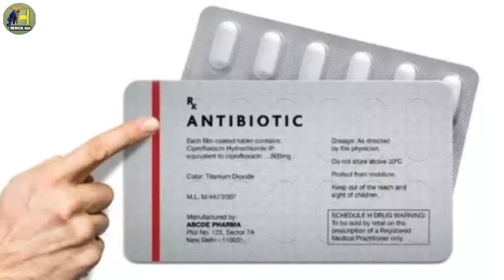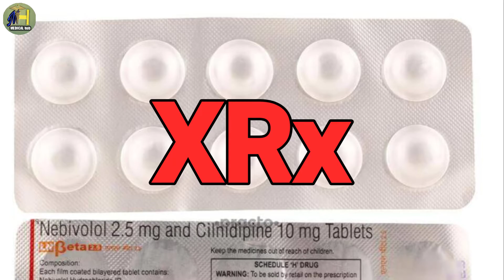(HINDI) Meaning of Red Line on Medicines I Rx, NRx, XRx दवाओ के लेबल पर क्यों लिखा रहता है ? | 2020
Hello Friends,
Welcome to "MEDICALhub" channel.
In this video, In this video I have told that, why red line Is mentioned in medicine or drugs, along with its meaning of Rx, NRx & XNRx.
Medicines with the Red Line on their strips should be consumed only with the doctor's prescription. Red Stripe Medicines - These medicines are sold only with medical prescription. Antibiotics, Anti allergenic, Anti inflammatory, and other medicines.
So, stay with this video an you will got your answer.

--(HINDI) What is Ventilator | कोरोना मरीज को वेंटिलेटर   | Ventilator Kya Hai | Kaisa Hota Hai | 2020 MEDICALhub.

---आखिर Depression क्यों होता है | What Is Depression In Hindi | Cause, Symptoms, Treatment And Prevention Of Depression 2020
Video footage to right owner

Music credits
1) YouTube library

Thanks for free image and video from
These awesome sites...
Which provide non-copyright video and images..